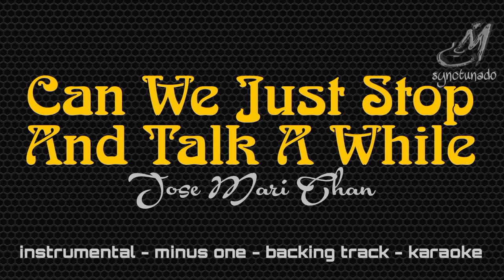CAN WE JUST STOP AND TALK AWHILE [ JOSE MARI CHAN ] INSTRUMENTAL | MINUS ONE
Fancy meeting you alone in the crowd
Couldn't help but notice your smile
While everybody else around us is going about
Can we just stop and talk awhile?

I've been often told our world's growing old
And that friends are harder to find
Do tell me more about yourself
We could share a thought or two
Now who would mind?

Maybe then we could go for a ride
Drive down to the countryside
Get away from the gray
And frenzied hurly-burly of the city life

Early yet to say what lies ahead
It's the first day of the rest of our lives
Get to know each other
Who are we to know?
Love could be waiting at the end
'Round that bend and so
Let's stop and talk awhile

Instrumental
Minus One
Backing Track